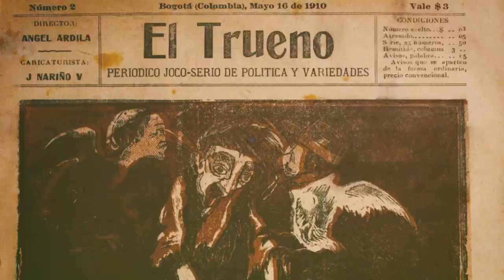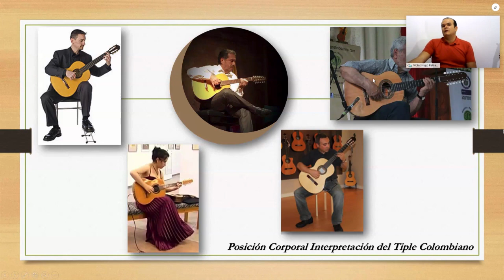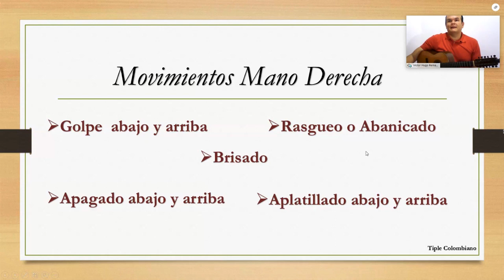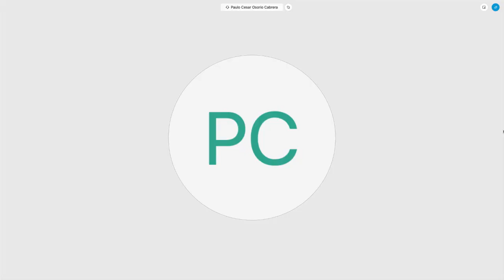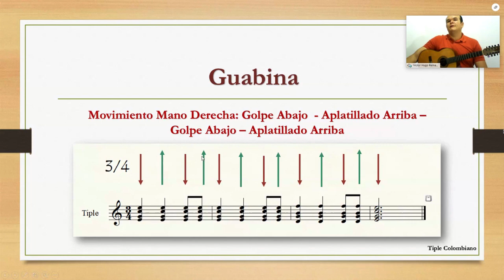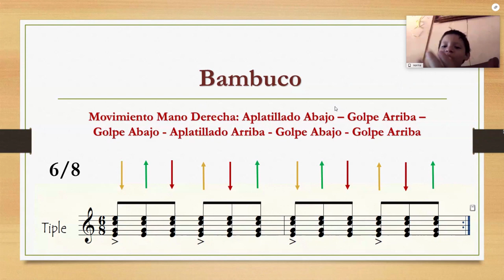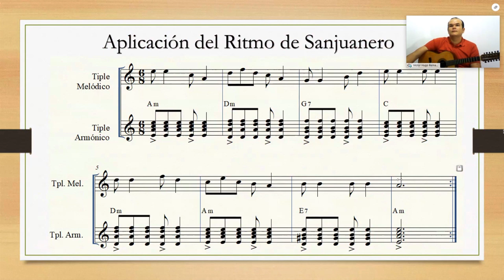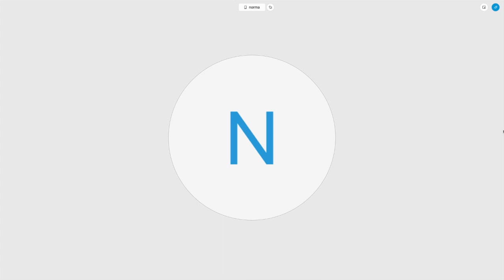Taller | Tiple, Requinto Tiple y Guitarra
Esta actividad fue realizada por el Centro Cultural del Banco de la República en la ciudad de Neiva.

Recorrido histórico y cultural  del tiple, requinto tiple y guitarra en la música colombiana